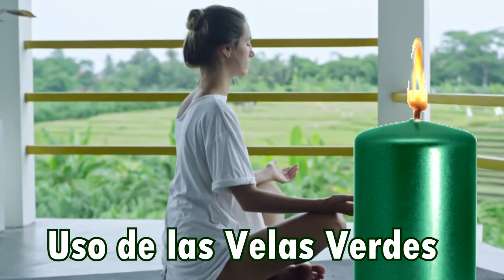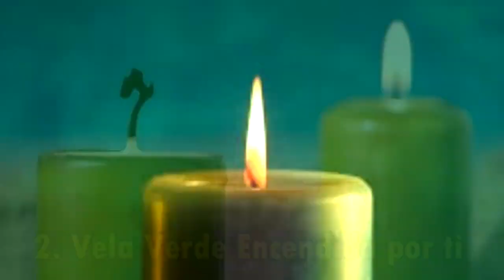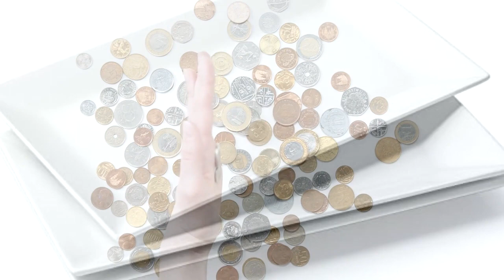🟢 VELA VERDE SIGNIFICADO ✔️ VELA VERDE PARA QUE SIRVE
Las velas de color verde representa la esperanza y la fertilidad, se relaciona con la juventud el crecimiento la abundancia en nuestros proyecto. Sus características básicas son las creatividad, productividad y la comunicación y puedes traerlas a tu vida con sólo saberlas invocar de forma correcta.

Qué Significa el Color Verde: El color verde viene de la mezcla de dos colores primarios, el color amarillo y el azul, como todos los colores el verde tiene una inmensa gama de variaciones de sus color. El color verde siempre se le ha relacionado con la vida, con la naturaleza, lo fresco, lo saludable. Simboliza la fertilidad. Es una invitación abierta a la relajación. Es inspiración.

🔔 Para Recibir Contenido de Calidad

Translated titles:
? GRÜNE KERZE BEDEUTUNG ✔️ GRÜNE KERZE FÜR DEN DIENST

? SIGNIFICATION BOUGIE VERTE ✔️ BOUGIE VERTE POUR QU'ELLE SERVIT

? VELA VERDE SIGNIFICADO ✔️ VELA VERDE PARA SERVIR

? GREEN CANDLE MEANING ✔️ GREEN CANDLE FOR IT TO SERVE

? GROEN-KANDAAL BETEKENIS ✔️ GROEN-KANDEL VIR DIT OM TE DIEN

?绿色蜡烛的含义✔️绿色蜡烛可为您服务

?綠色蠟燭的含義✔️綠色蠟燭可為您服務

? GRØN CANDLE BETYDELSE ✔️ GRØN CANDLE FOR DET AT TJENE

? CANDELA VERDE SIGNIFICATO ✔️ CANDELA VERDE PER ESSERE SERVITA

? ЗЕЛЕНЫЙ СВЕЧИ ЗНАЧЕНИЕ ✔️ ЗЕЛЕНЫЙ СВЕЧИ для его об